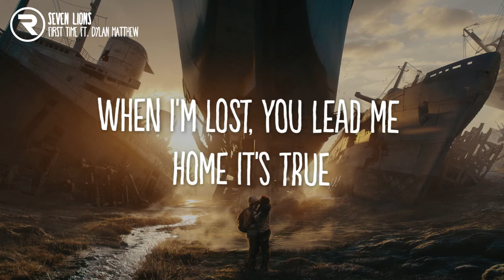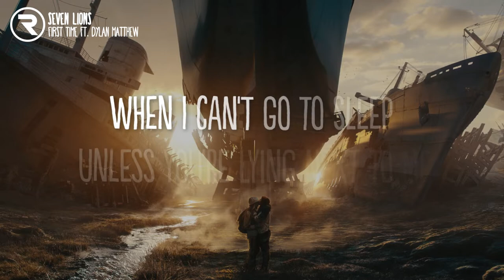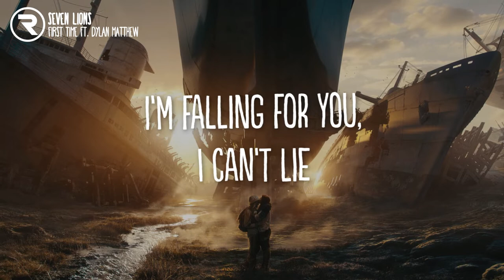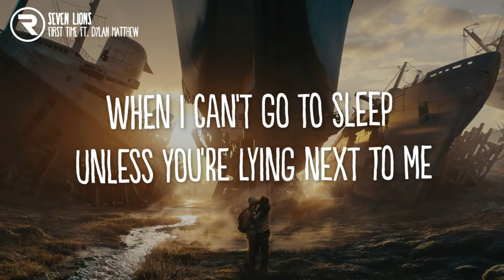Seven Lions, SLANDER, & Dabin (Lyrics) Ft. Dylan Matthew - First Time [Acoustic Version]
IMPORTANT
***If any artist or label has a copyright issue or compliant with any of the uploads please get in contact with  and we will DELETE it right away from the channel, immediately, no questions asked! (this includes artists of the images used)***